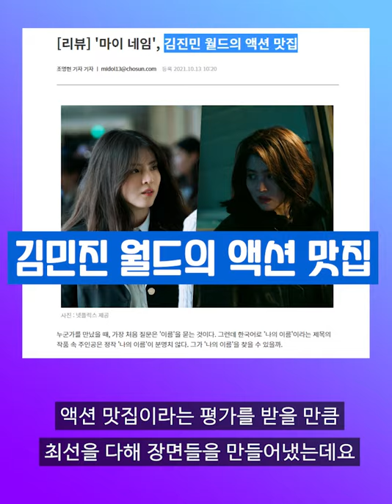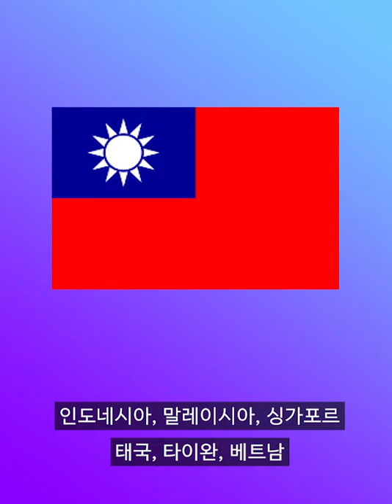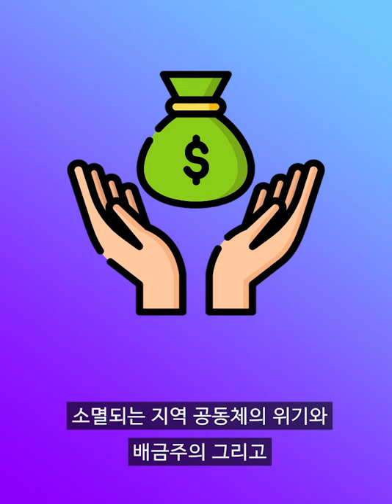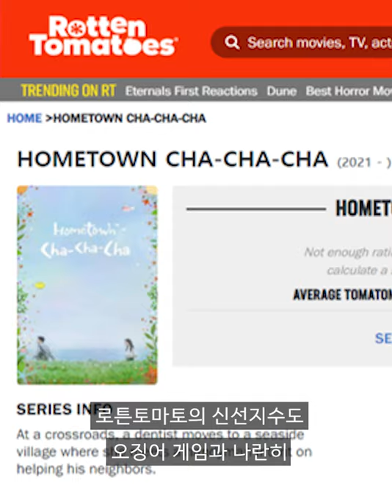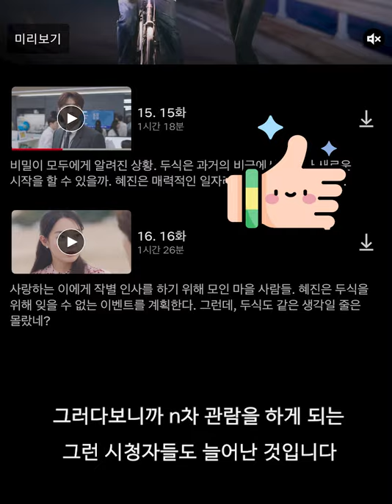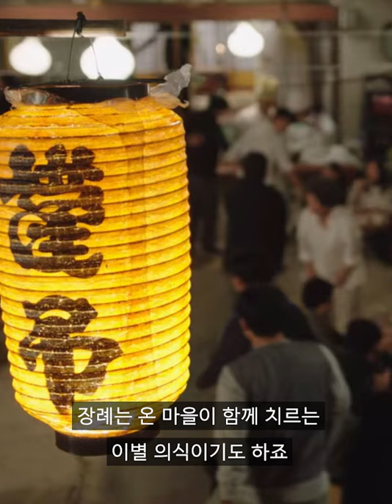한국드라마의 세계침공은 이미 시작했다! 세계로 뻗어나가는 K-드라마! | 이알문 | 이정도는 알아야하는 문화뉴스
24시간 카톡상담예약 가능

12만 구독 돌파기념 오메기떡 한정판매

1팩(12개입)16,900원2팩(24개입)26,900원